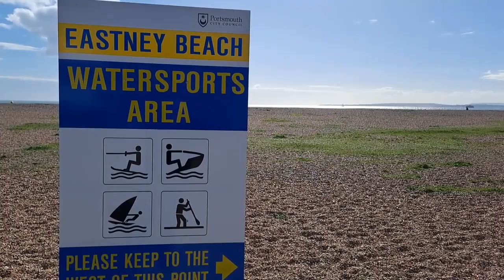Sunny but chilly morning along Eastney Beach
Strolling through the pebbles whilst admiring the serene waters of this amazing beach.